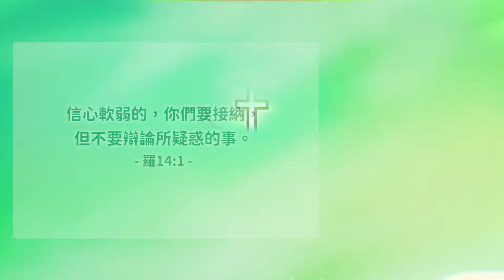吃或不吃的原則│羅馬書14│20240215牧人青草地│EP630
信心軟弱的，你們要接納，但不要辯論所疑惑的事。羅14:1
經文閱讀
✧ 台南市安平府前四街90號
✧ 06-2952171